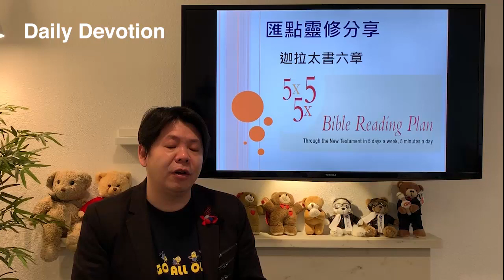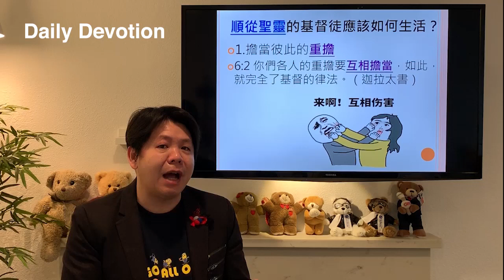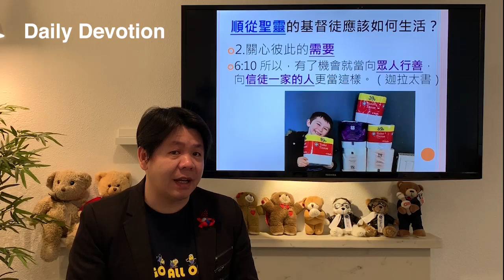March 26 | Daily Prayer and Devotion | 粵語